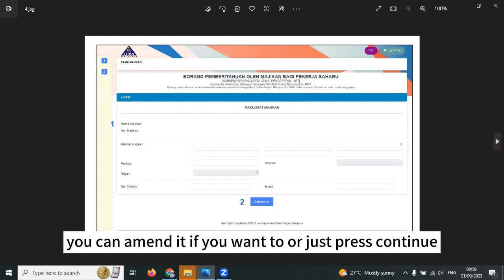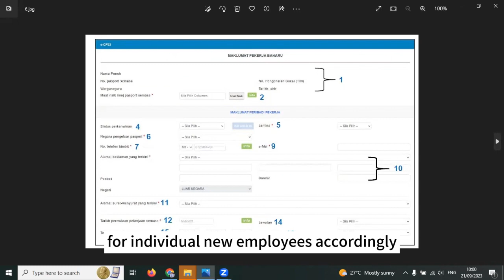How to submit CP22 for New Employee via LHDN MayTax Portal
When a new Employee join your company, you need to report to LHDN within 30 days from employment commencement using CP22. Now, you need to do this via MyTax Portal. Bryan Cheong will show you step by step on how to complete this task.

小红书 : Syntax Technologies SB